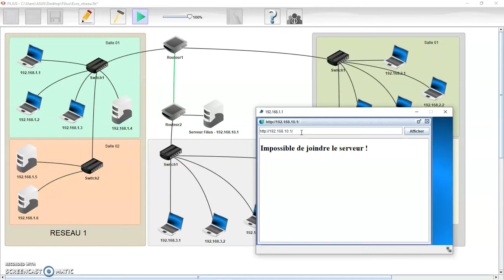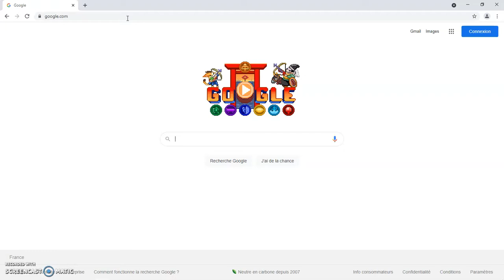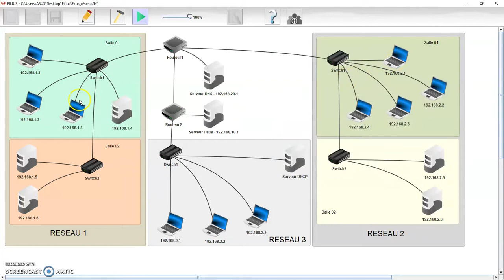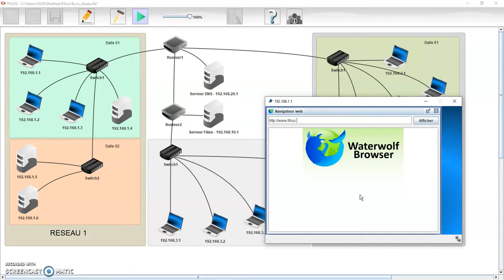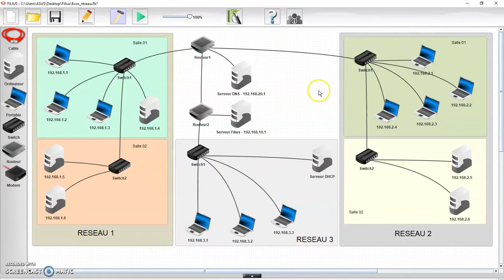14 Filius serveur DNS